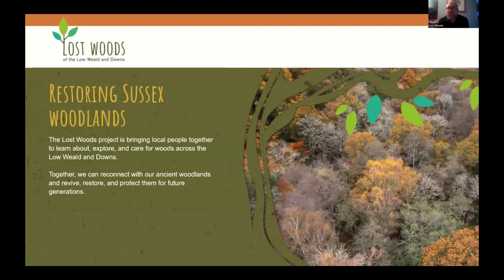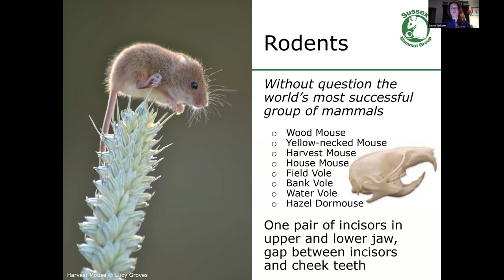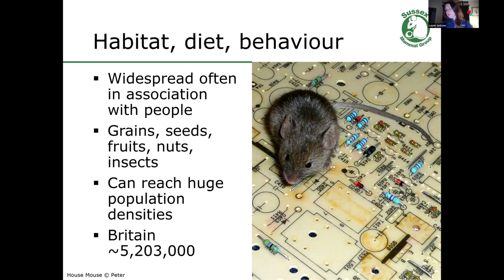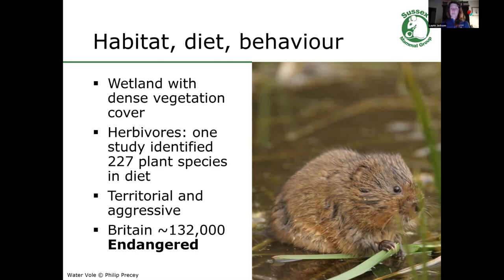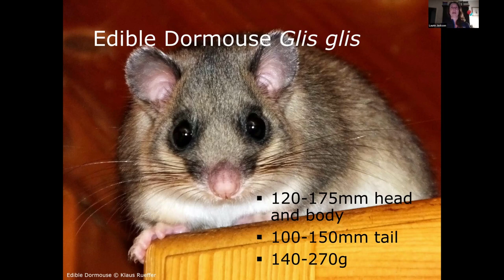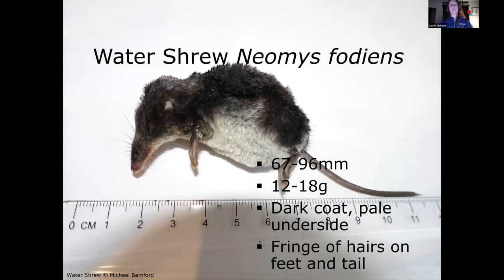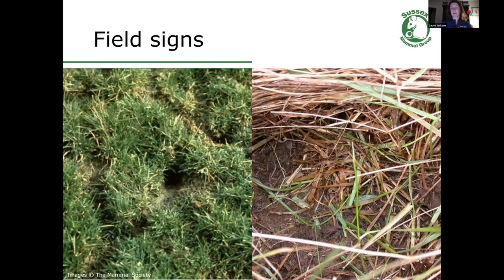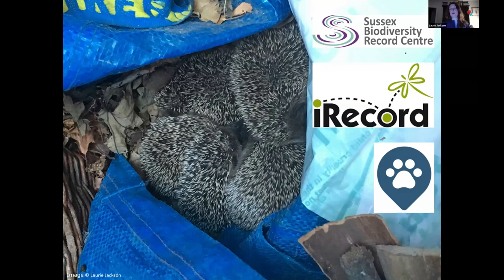The Small Mammals of the Lost Woods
Join local ecologist Laurie Jackson as she introduces us to the mice, voles, shrews, hedgehogs and other small mammals that can be found in the Lost Woods project area. Learn about their amazing lives and how to identify them.

More details on the Lost Woods project can be found at lostwoods.org.uk